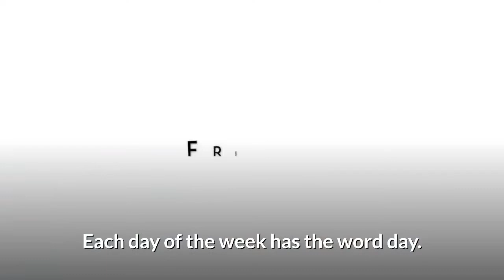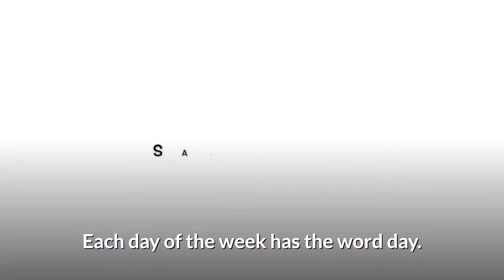What's for breakfast? | All the Days of the Week | Practice English Conversations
What's for breakfast? English Coach Rizza prepares breakfast every day of the week while the kids join in the fun.

Did you hear English Coach Jaime sing the days of the week to make it easier to remember? Let's review the days of the week:
Sunday
Monday
Tuesday
Wednesday
Thursday
Friday
Saturday

Are you looking to speak and learnEnglish? Do you want to improve your English conversation skills? This video will help you practice and learn the days of the week quickly in an engaging way.

Thank you for motivating us to "Improve your English, Change your life"!